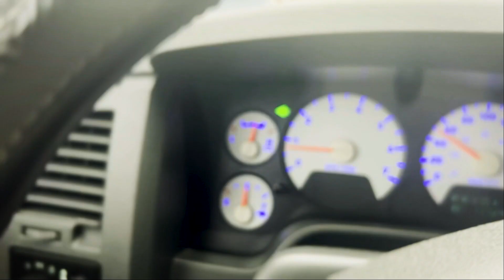Explore Outdoor Adventures at the BC Outdoors Show | Vancity Adventure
Join us at the BC Outdoors Show, where outdoor enthusiasts gather to explore the latest in outdoor recreation! From retail exhibitors to industry speakers, hands-on activities, and interactive exhibits, there's something for everyone. Don't miss out on the ultimate outdoor experience!

Welcome to Vancity Adventure, Where we love to Adventure and Overland!

VANCITY ADVENTURE
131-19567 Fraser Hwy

Adventure is right around the corner! Let’s get outside, explore, and make new friends. We cannot wait to go on this vancityadventure with you!

Licenced Drone Pilot

🎬 SUGGESTED VIDEOS